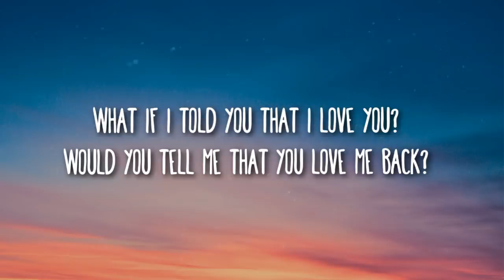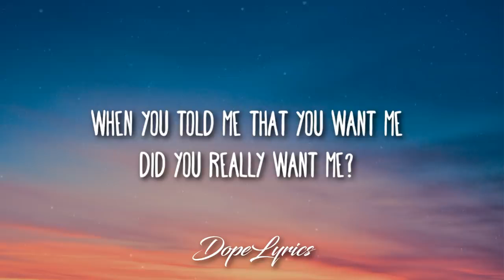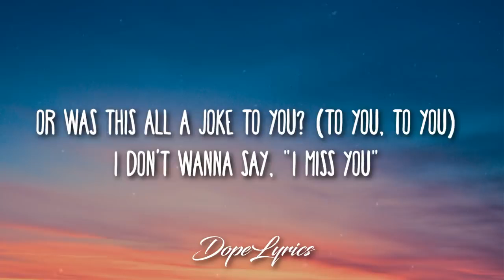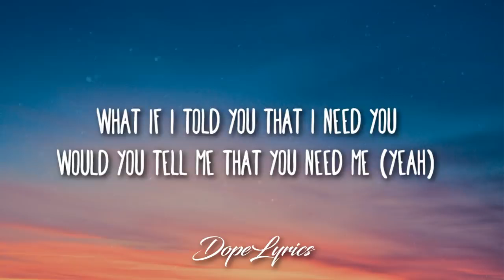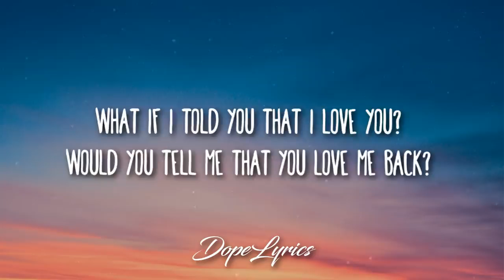Ali Gatie What If I Told You That I Love You Dope Lyrics